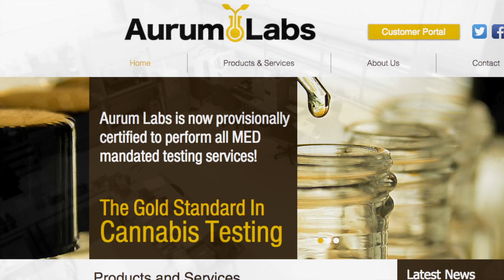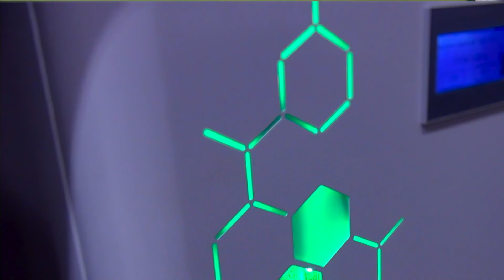FLC chemists lead the way to safety in growing cannabis industry // FLC Voices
As legal cannabis in Colorado grows into a multi-million dollar industry, safety testing has become more and more important. Durango-based Aurum Labs was founded by FLC current students and alumni in order to fulfill that need. Learn what the future of the cannabis industry looks like and find out how FLC's cutting edge chemistry program makes it possible for our graduates to think outside the box and take advantage of new opportunities in business and medical research.